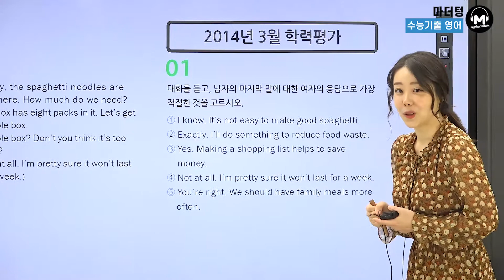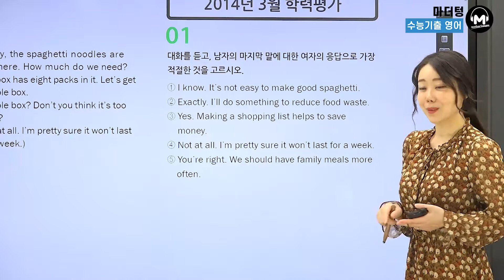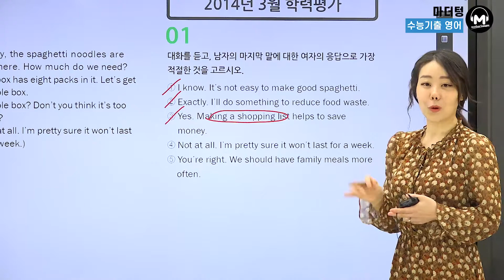[마더텅] [수능기출 영어 듣기] 2014년 3월 학력평가 1번 (해설 : 강산 선생님)